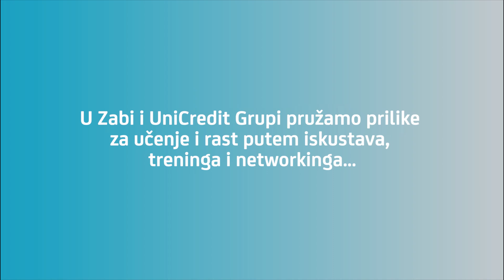Sudjelovanje na konferenciji Change 2018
Važno nam je da naši zaposlenici imaju priliku za rast i razvoj kroz sudjelovanje na konferencijama i edukacijama.
Na Change 2018 konferenciji sudjelovalo je preko 30 naših specijalista za aplikativni razvoj.